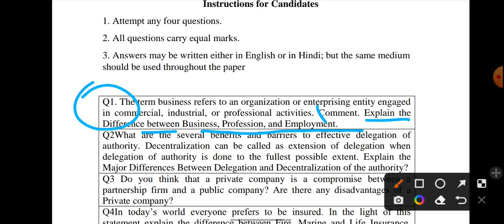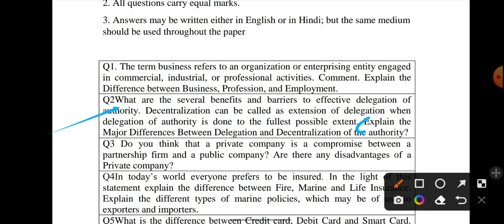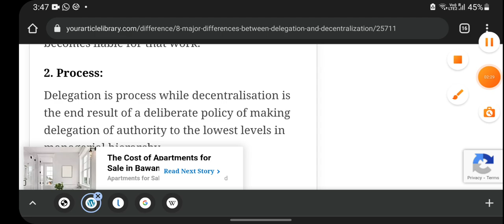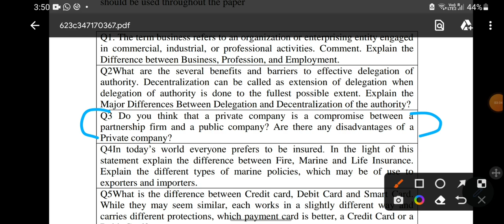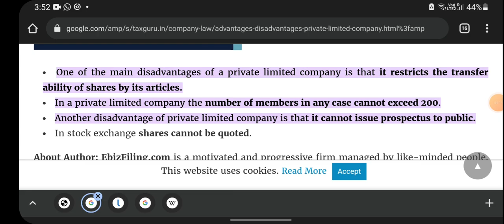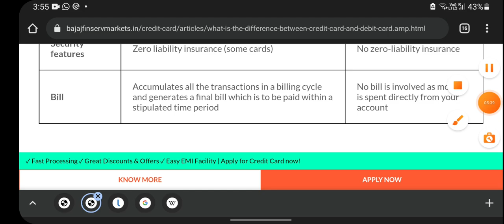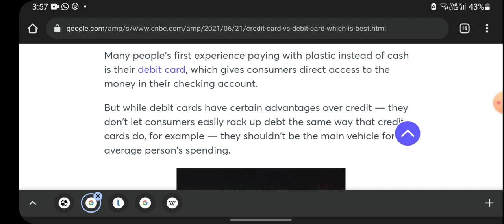Modern Business Organisation OBE EXAM SOLUTION| CODE- 62415501| sol B.a (pro)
Q1. The term business refers to an organization or enterprising entity engaged
in commercial, industrial, or professional activities. Comment. Explain the
Difference between Business, Profession, and Employment.
Q2What are the several benefits and barriers to effective delegation of
authority. Decentralization can be called as extension of delegation when
delegation of authority is done to the fullest possible extent. Explain the
Major Differences Between Delegation and Decentralization of the authority?
Q3 Do you think that a private company is a compromise between a
partnership firm and a public company? Are there any disadvantages of a
Private company?
Q4In today’s world everyone prefers to be insured. In the light of this
statement explain the difference between Fire, Marine and Life Insurance.
Explain the different types of marine policies, which may be of use to
exporters and importers.
Q5What is the difference between Credit card, Debit Card and Smart Card.
While they may seem similar, each works in a slightly different way and
carries different protections, which payment card is better, a Credit Card or a
Debit Card

Private company?
exporters and importers.
Debit Card